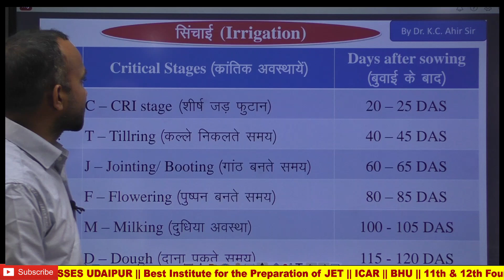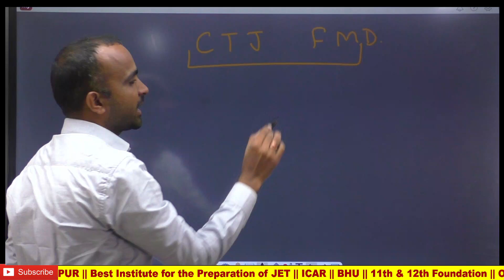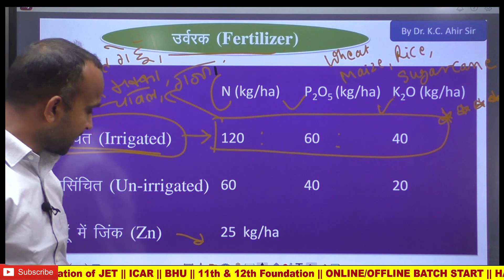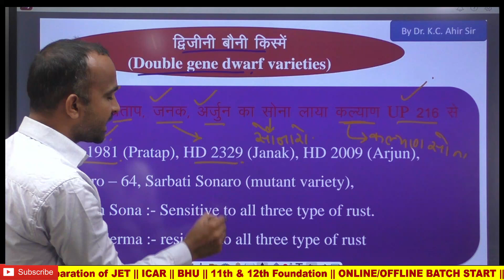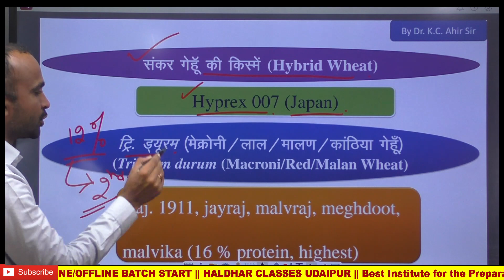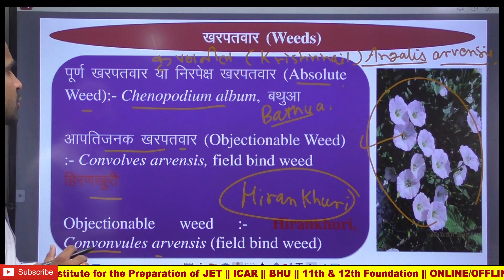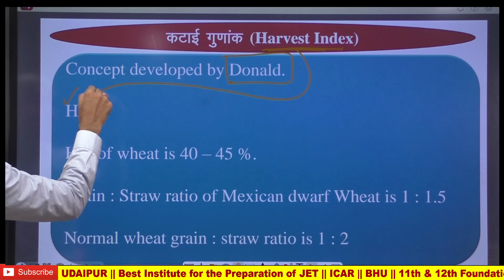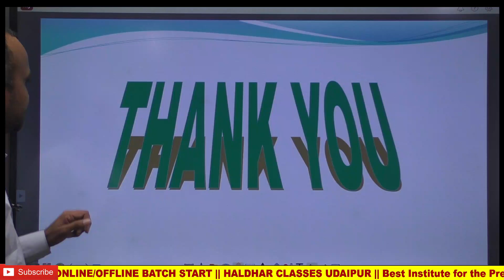2. गेहूँ (Wheat): Part II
👉लाइव क्लास की पीडीएफ फ़ाइल एवं रोजाना कृषि के नए नए प्रश्नों को हल करने के लिए ज्वॉइन करे Agri Knowledge टेलीग्राम चैनल।
👉 विभिन्न प्रतियोगी परीक्षाओं के ऑनलाइन कोर्स एवं टेस्ट सीरीज से जुड़ने के लिए डाउनलोड करे Play store से Agri knowledge App